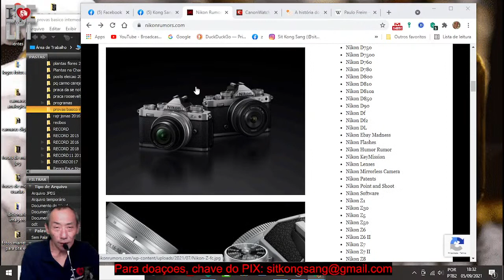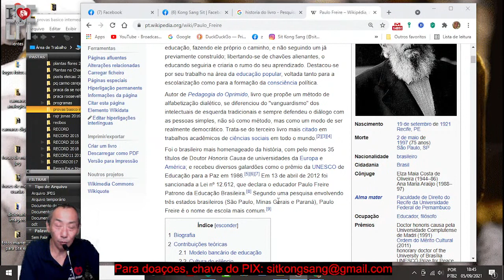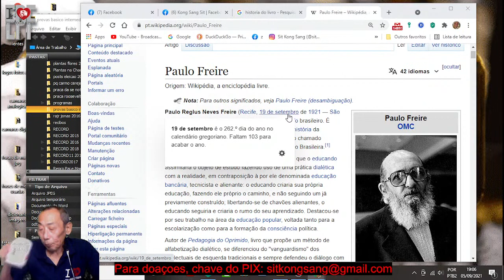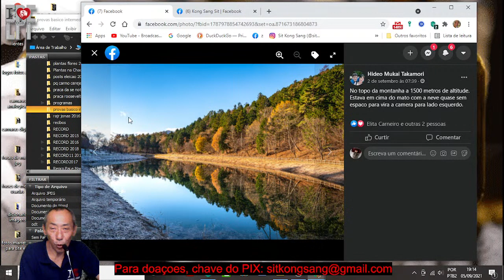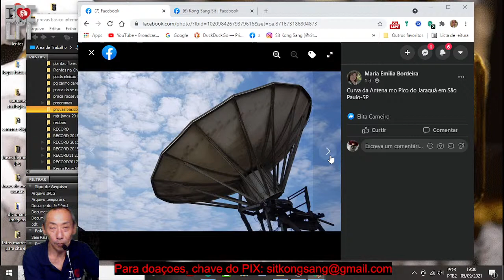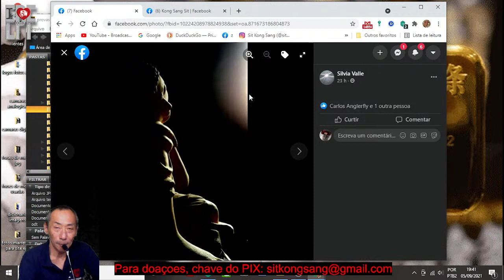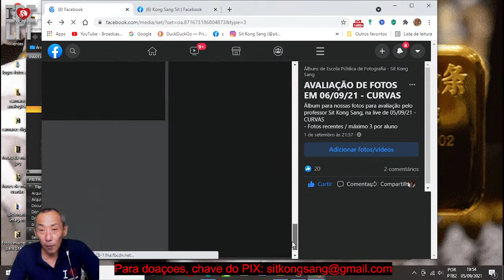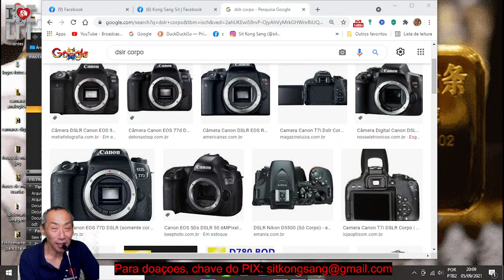Livros Condicionam o Pensamento? - Análise das Fotos de Curvas